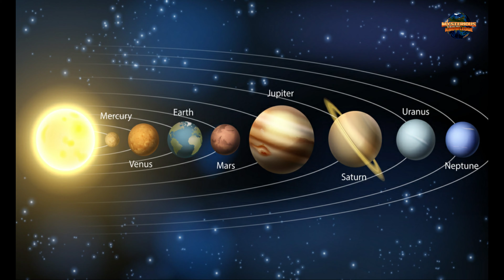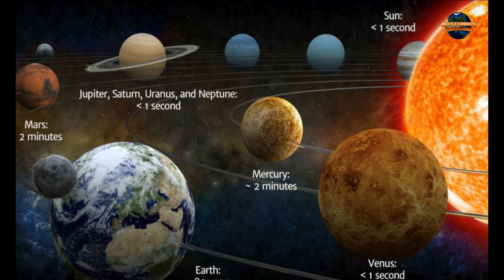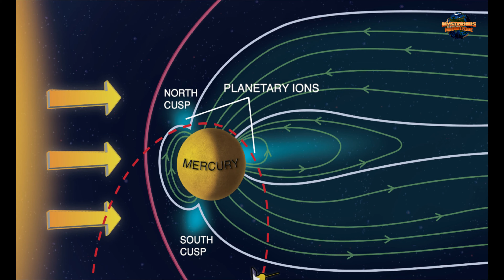क्या होगा अगर आप बुध ग्रह (Mercury) पर लैंड करेंगे | What would it be Like to Land on Mercury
Welcome to Mysterious Knowledge- Hindi

Mysterious Knowledge is the best channel to binge watch on list videos about shocking, controversial, mysterious, funny, weird and mind-blowing facts.

Our Videos

✅गूगल के बारे में ये बाते नहीं जानते होंगे आप -Amaging Facts About Google In Hindi